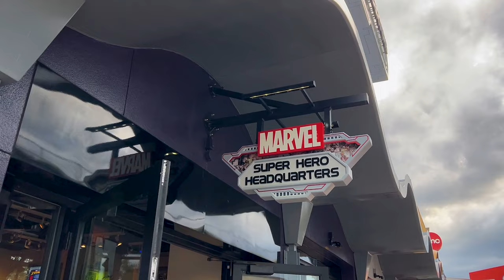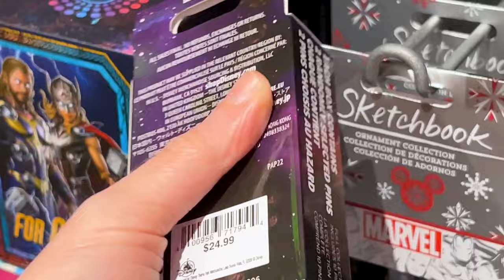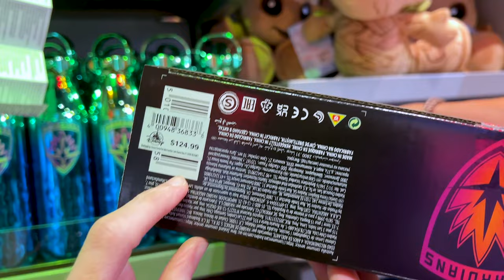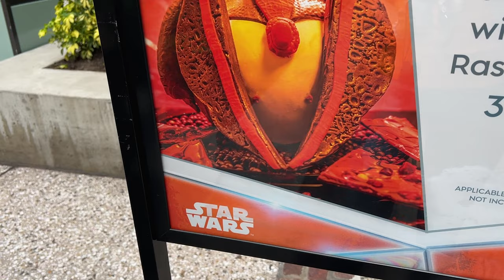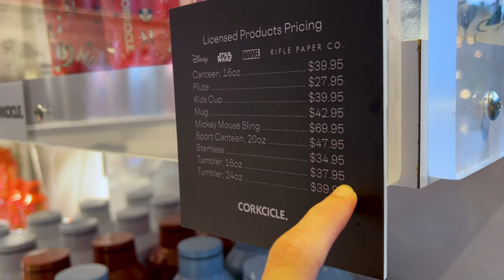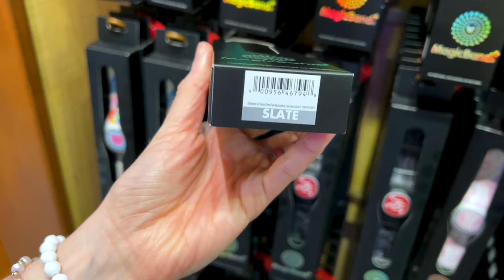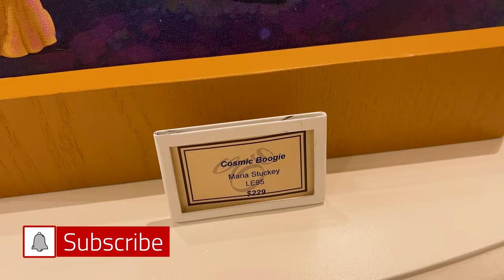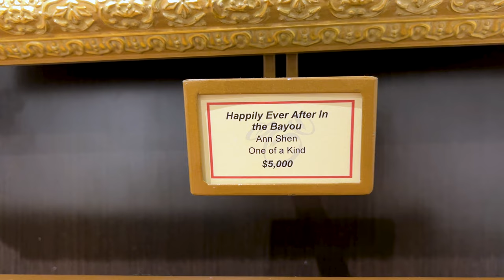DISNEY SPRINGS New Merch Search May 2023 | Walt Disney World Shopping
Come with me to Disney Springs for a New Merch Search! We first make our way into the Disney Style store and take a closer look at the new Activewear collection collaboration with Outdoor Voices! Then head on over to the Marvel store to check out all of the New Marvel Pins & Guardians of the Galaxy merch! (Including a $30 large figurine!). Came across Star Wars artisan chocolate at The Ganachery & show some of the MagicBand+ designs at the Disney Pin trading store. We also tour the Brand New Corkcicle Kiosk! The brand’s first ever retail location! Lots of fun Disney Princess, Star Wars, & Marvel Corcicles! And finally visited the Art of Disney to search for new Disney Art!

My AMAZON STOREFRONT

Main Street Orlando
4104 LB McLeod Rd Suite B
LWH1-106-2

SHOP DISNEY LINKS:

Outdoor Voices x Mickey & Co. Collection

Guardians of the Galaxy Pins

Marvel Villains Mystery Pin Blind Pack

Marvel Pins

Ewoks Collectible Figure